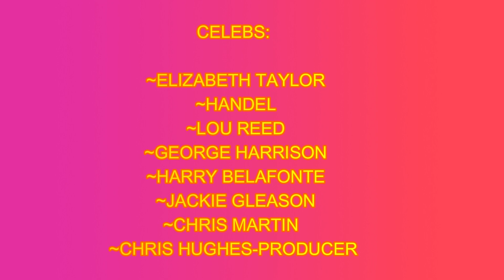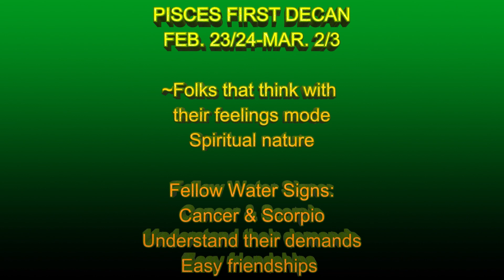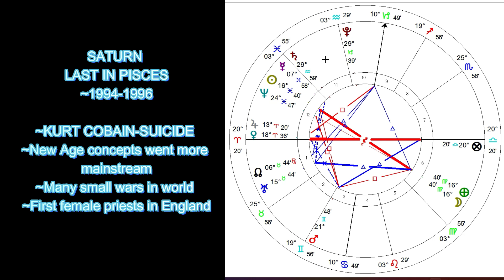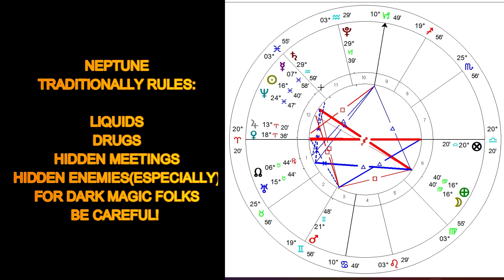PISCES I UPDATE/FULL MOON MEDITATION- 3.4.23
PISCES I UPDATE/FULL MOON MEDITATION FOR 3.7.23! CHECK OUT THIS UPDATE ON THE LAST SIGN OF THE ZODIAC! THE SIGN OF ENDINGS AND FANTASY!

THE FISHES SWIMMING IN OPPOSITE DIRECTIONS. RULER=NEPTUNE

SATURN IN THE SKY ENTERS PISCES NEXT WEEK! GET READY FOR HEAVY CHANGE FOR PISCES PLANETS!

Astrological & Personal Coaching
Natal Charts/Aspects
Analysis
Intuitive Coaching
Readings are here!

C. 2023